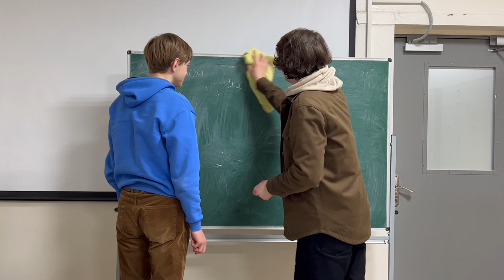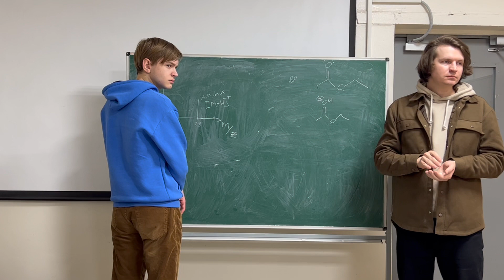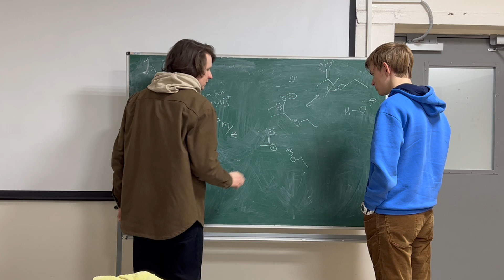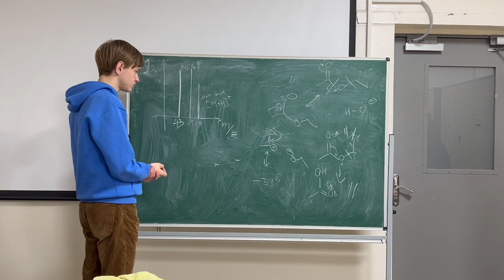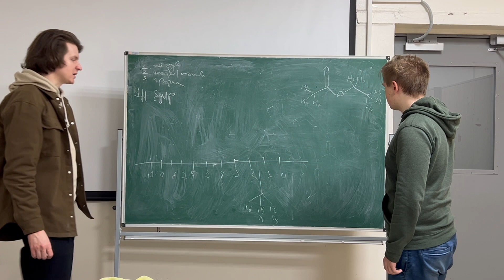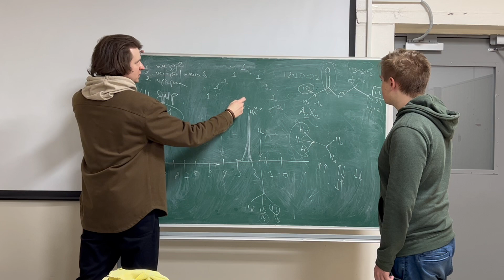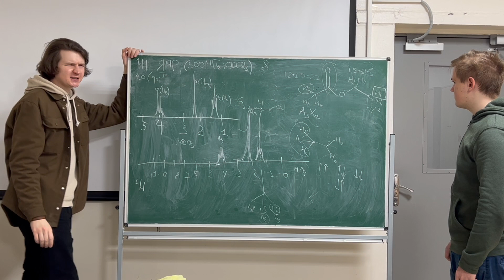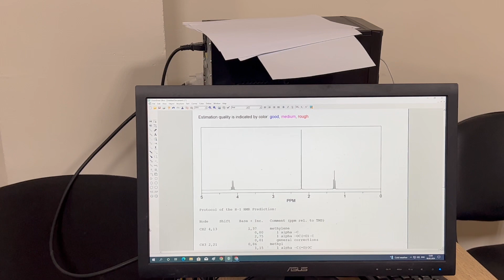Прогнозування вигляду ЯМР та мас спектрів за відомою структурою